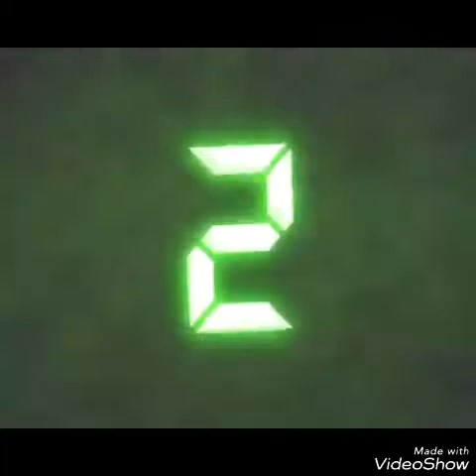Rasgando o Coração - Fernanda Brum ( Cover Jéssica Silva )